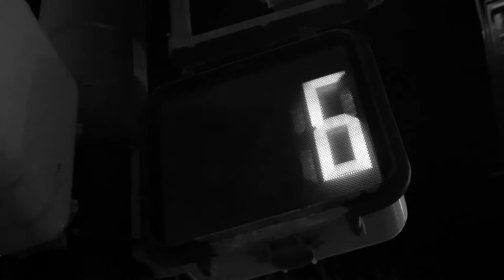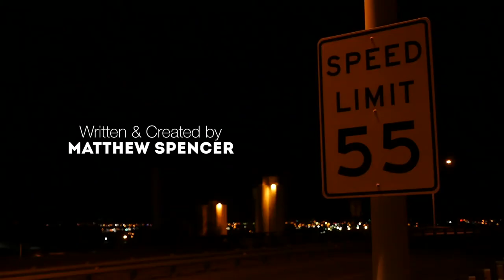Episode #4 - The Matthew Spencer Show (6-14-19)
The Matthew Spencer Show is a variety show for the modern audience, and fun for the whole family! Cartoons, Short Films, Character Sketches, and Original Music!

On this episode of The Matthew Spencer Show
In the Bush Australian Animals, Stan Knows America's Anchorman, the German Herr Professor Von Üben at Villains R Us, and a continuation of the Musical Superheroes Storyline with the insidious Dr. Tritone.